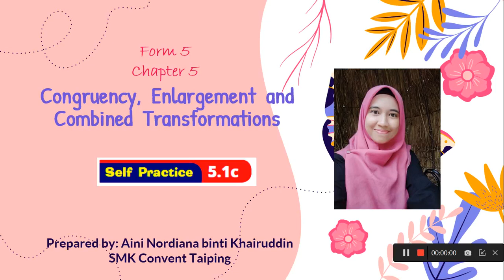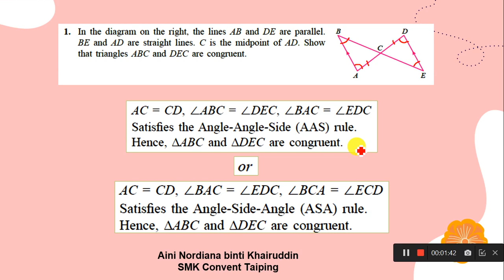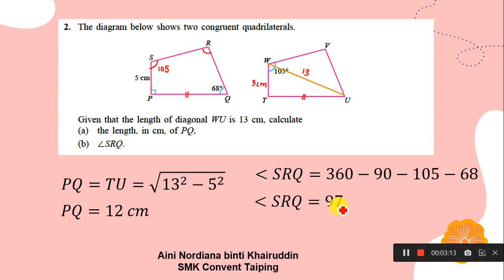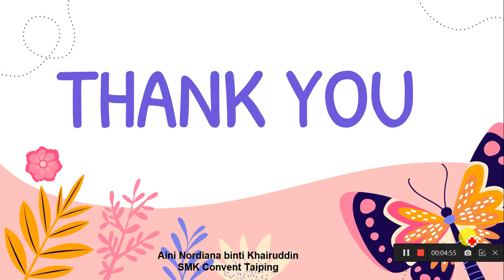Self Practice 5.1c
KSSM Mathematics Form 5 Chapter 5 Congruency, Enlargement and Combined Transformations